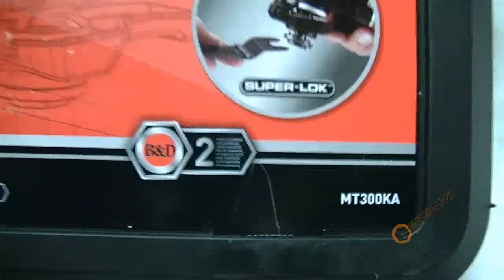Мултифункционален инструмент Black&Decker MT300KA - 300W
- Super-Lock система за закрепване без помощта на инструмент
- Малка обиколка на ръкохватката за по-удобна работа
- Специален дизайн с лесна подръжка и издръжлив инструмент
- Плосък заключващ се превключвател
- Възможност за връзка за универсална прахосмукачка - за шлифоване без прах
- Богатата програма на консумативи предлага решения за разнообразни случаи на приложение
- Гумирани повърхности за хващане спомагат за приятна работа в различни положения
- Типични приложения са рязане на дърво, метал, мазилка или ламинатно подово покритие, сваляне на лепило за фаянс или уплътнение или полиране и премахване на ръжда